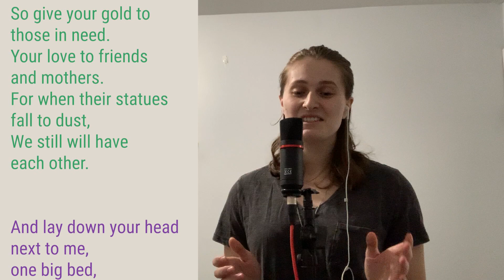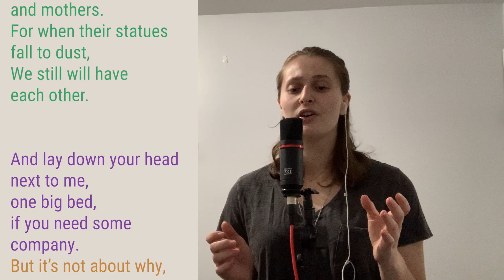Heart of the World: A NADDPod Finale Mashup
NADDPod Spoilers: Episode 100

Everything about the Bahumia campaign stood so morally and thematically as one, that this mashup pretty much wrote itself. Emily's song, Bev's inspiring speech, and Balnor's letter just really drove home the message of the campaign; everyone matters and we owe it to each other to make the world good for all.

Purple Music & Lyrics by: Emily Axford
Green Music & Lyrics by: Caldwell Tanner
Orange Lyrics by: Brian Murphy
All the Emotions: The Not Another D&D Podcast Cast
(slight liberties taken in lyrics for rhyme scheme/rhythmic purposes)